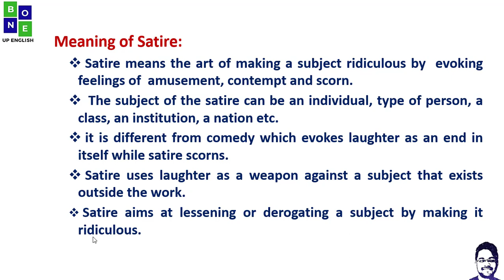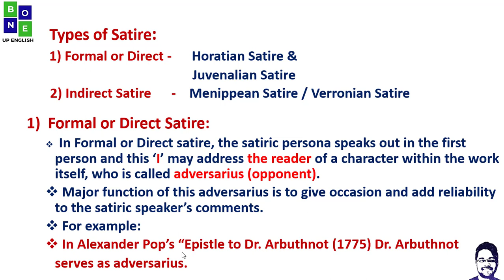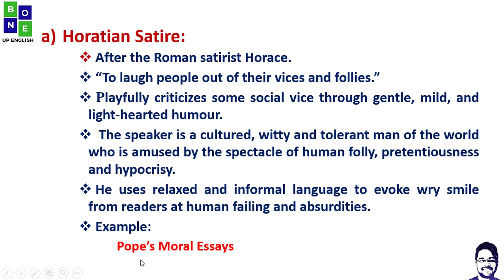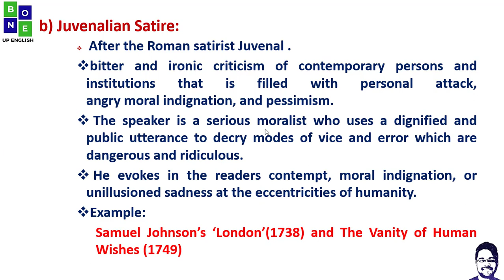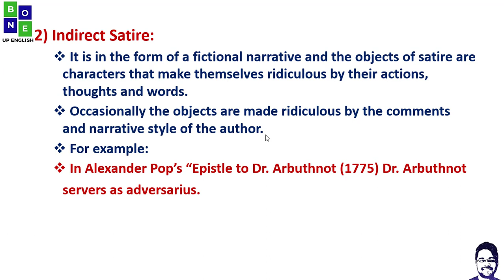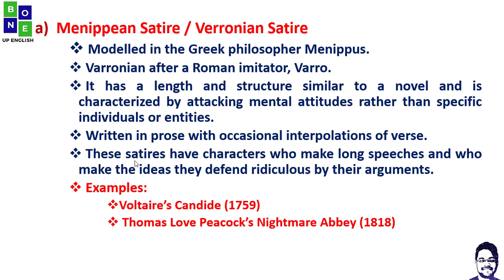What is Satire? | Direct & Indirect Satire | Horatian, Juvenalian, & Menippean or Varronian Satire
Hello Everyone, I'm Vaibhav Padole,  I like to make videos related to English Literature.
I have qualified UGC-NET(ENGLISH)Four times and Two times with JRF.

Notes/ Materia Credit - Google, Internet, and Wikipedia